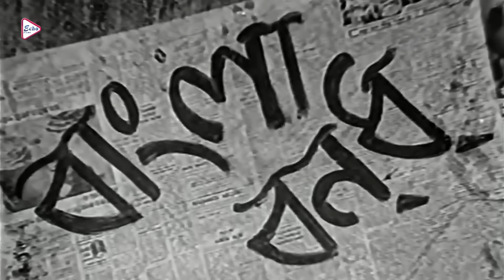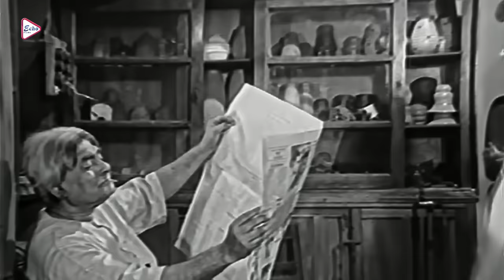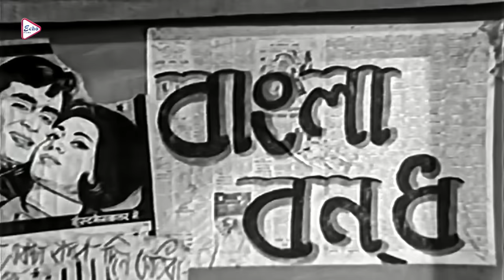Record bhangte bikot kichu korte hobe | Dhonni Meye | Comedy Scene 2 | Uttam Kumar | Jaya Bhaduri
ECHO FILMS presents from comedyscene Bengali Movie " dhonnimeye " " ধন্যিমেয়ে " which was released in the year 1971, Directed by: haridasbhattacharya , starring : uttamkumar , jayabhaduri , sabita , rabighosh etc.

Movie Credits :
Film.      : Dhonni Meye (ধন্যি মেয়ে)
Director : Haridas Bhattacharya
Starring : Uttam Kumar, Jaya Bhaduri, Sabita, Rabi Ghosh etc.
Music Director : Nachiketa Ghosh
Release : 1971